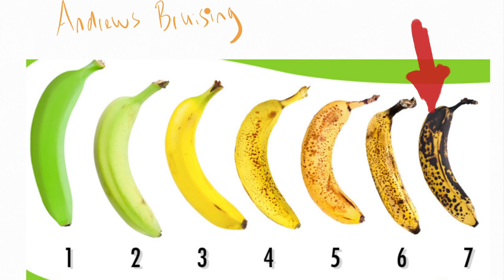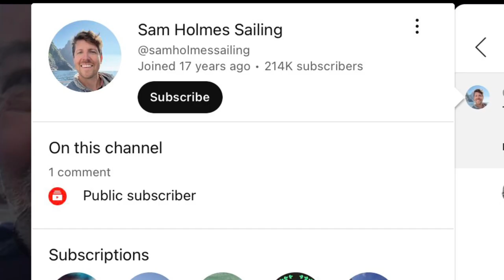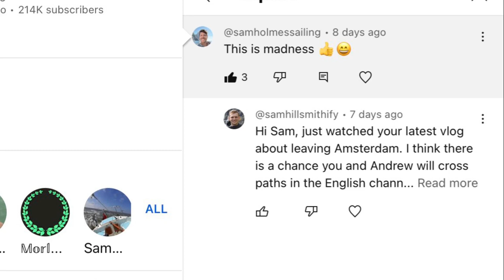How far has Andrew made it in 2 weeks? | Laser around the UK 3 | EP.4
After 2 weeks sailing we update on Andrew’s progress.

Charities